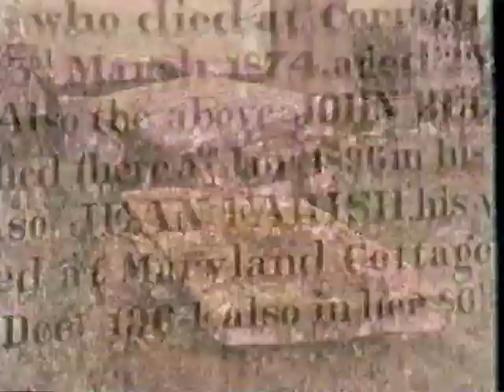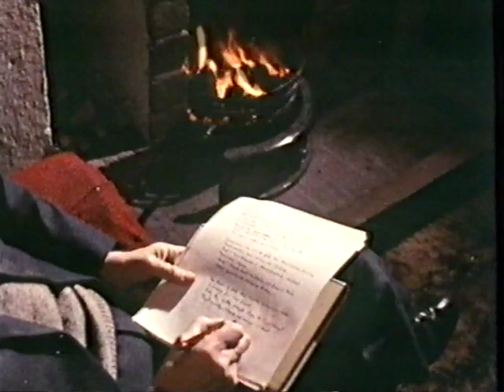Hugh MacDiarmid 'Rebel Poet', BBC documentary, originally broadcast 1972.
Broadcast again on 13th August, 1992.